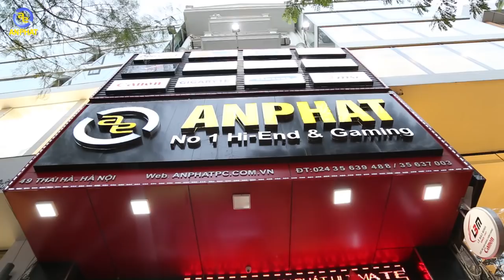Cảm xúc tại An Phát Computer khi U23 dành chiến thắng!!!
Đây là những cảm xúc của người hâm mộ bóng đá được ghi lại tại An Phát Computer. Thứ 7 này, chúng tôi tiếp tục tổ chức sự kiện xem U23 Việt Nam thi đấu và cùng cổ vũ cho đội tuyển của chúng ta dành chiến thắng. Địa điểm tổ chức tại An Phát Computer 49 Thái Hà. Hãy đến với chúng tôi để hòa chung không khí và cổ vũ tinh thần cho U23 Việt Nam!!!
Việt Nam Vô Địch!!!
- Đồ chơi cho PC ( GAMING PC Accesories or Toy for PC ) :
SIÊU THỊ MÁY TÍNH AN PHÁT
🏢 49 Thái Hà - Đống Đa - Hà Nội
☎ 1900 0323